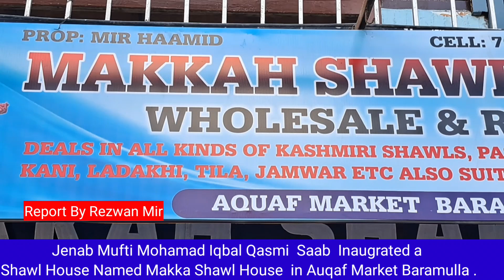Jenab Mufti Mohamad Iqbal Qasmi Saab Inaugrated a Shawl House Named Makka Shawl House in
Jenab Mufti Mohamad Iqbal Qasmi  Saab  Inaugrated a Shawl House Named Makka Shawl House  in Auqaf Market Baramulla .